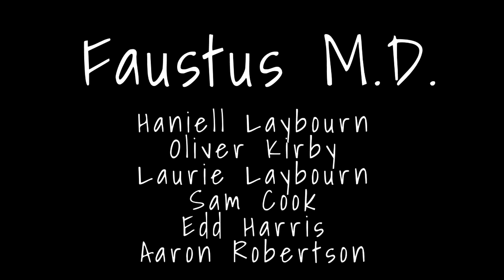Faustus M.D. - 'Tonight' - Live at Party in the Park, Okehampton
Music and lyrics: Haniell Laybourn

Faustus M.D. are:

Haniell Laybourn: Lead Guitar, Keys, Vocals
Edd Harris: Rhythm Guitar
Aaron Robertson: Bass Guitar
Sam Cook: Drums, Taiko
Laurie Laybourn: Keys, Taiko, Vocals
Oliver Kirby: Vocals, Taiko